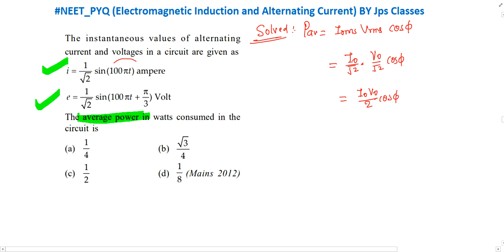The instantaneous values of alternating current and voltages in a circuit are given as ..